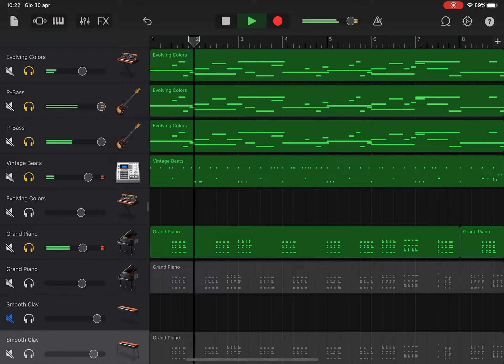Swing beat n2 full